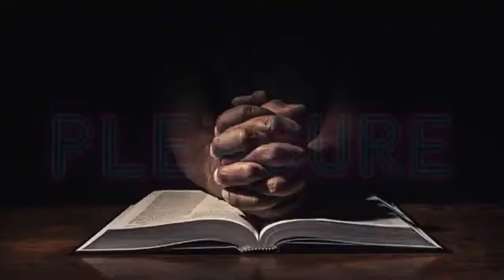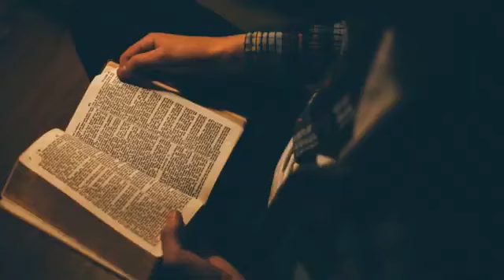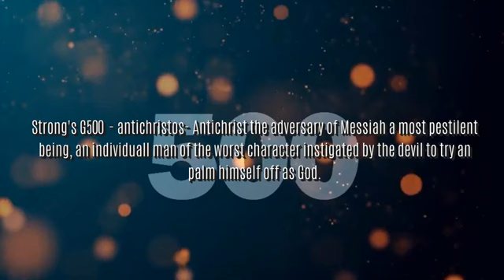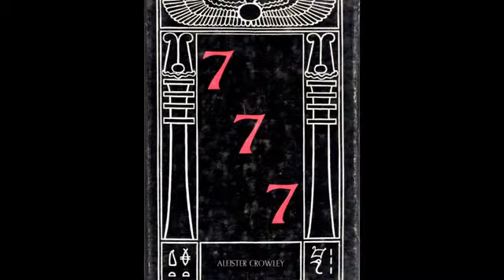SUPERNOVUS ORDO SECLORUM: THE OCTOBER 7TH ATTACK IN ISRAEL & THE AGE OF AQUARIUS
In this episode we will take a deeper look into the attack in Israel at the SUPERNOVA MUSIC FESTIVAL on October 7th by Hamas in order to discover the hidden symbolism found in this event and the truth behind why this attack happened and why now.

Beat Credit: Skeyez Beats

This video is mirrored from KijaniAmariAK youtube channel and is made and owned by KijaniAmariAK.

If you have been BLESSED by this body of work and you would like to show your LOVE & SUPPORT for this ministry here is a link for donations.

ALL PRAISE AND HONOR AND GLORY AND POWER AND MIGHT BE TO THE MOST HIGH AND HIS ONLY BEGOTTEN YAHOSHUA HaMASHIACH!"

shalom

Kijani AmariAK : "Sorry for the wait but there is more to come! I have a new update coming soon which chronicles my interactions with "the powers that be" who have been trying to ensnare me as well. Documentation of every interaction has been made and put up for safe keeping for Insurance purposes just in case! NO MATTER WHAT THE TRUTH WILL COME OUT & ALL ACTORS WILL BE EXPOSED! Keep me in your prayers!"

Am I become your enemy because I tell you the TRUTH? (Gal 4:16)

IS TIME REALLY UP?

YAH BLESS!

I'm scott free ! Praise Yeshua/Jesus !

Do YOU have Eyes to see and Ears to hear my Brothers and Sisters !?

Everybody welcome to The Matrix ! ... where nothing is as it seems ...

God's signs of warning are ALL AROUND US !!! CAN'T FAKE THIS !!! Better have YOUR Lamb of God !

Exodus 34:19-20 King James Bible (KJV)

"ALL that openeth THE MATRIX is mine; and EVERY firstling among thy cattle, whether ox or sheep, that is male. But the firstling of an ASS THOU SHALT REDEEM with a Lamb: and if thou redeem him not, then shalt thou break his neck. ALL the firstborn of thy sons THOU SHALT REDEEM. And NONE shall appear before me EMPTY."

Sometimes the Truth is stranger than fiction ...

William Shakespeare. "The whole world is a stage!"

Barack Obama: "We have a duty to ACT!"

Voltaire: "Prejudice is what fools use for reason."

Confucius: “Signs and symbols rule the world, not words nor laws.”

Carl Jung: "Until you make the unconscious conscious, it will direct your life and you will call it fate."

"Absorb what is useful, Discard what is not, Add what is uniquely your own." - Bruce Lee

Be prepared ... Don't be deceived ! ... Time is nigh ...

Always doubt your doubt before you doubt your faith, and endure to The End ...

Yeshua HaMashiach / Jesus Christ is The Lord God / Yehovah Elohim and Savior, the Son of The Lord God / Ben Yehovah Elohim raised from the dead.

All Glory to The Lord God / Yehovah Elohim, The Father - ABBA, and The Son - Yeshua HaMashiach.

AGAPE

MARANATHA !

SHALOM

What was written will come to pass. What was foretold will unfold.

Yeshua HaMashiach / Jesus Christ said: Nothing is hidden which shall remain hidden !